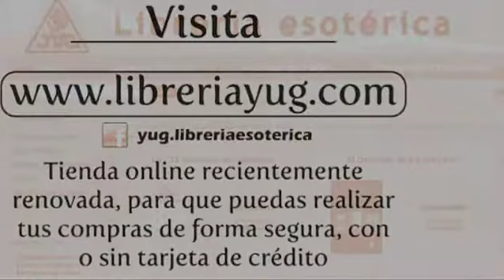Yug TV - Cristóbal Gutiérrez habla sobre velas - 04/10/2013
Yug TV - Cristóbal Gutiérrez habla sobre velas - 04/10/2013 - Captured Live on Ustream